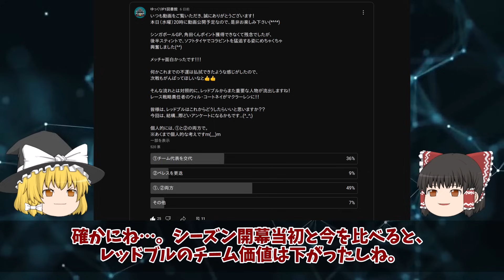【考察】レッドブルが再生するにはこの戦略しかない？？？【ゆっくり解説】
▼背景素材
Ahmad Gulabi様